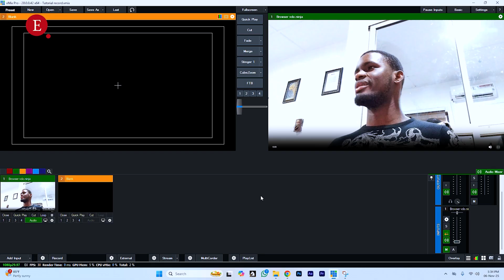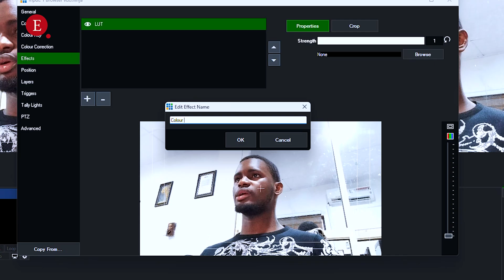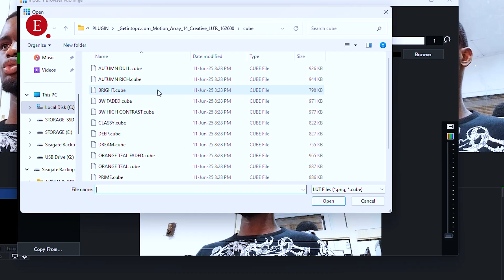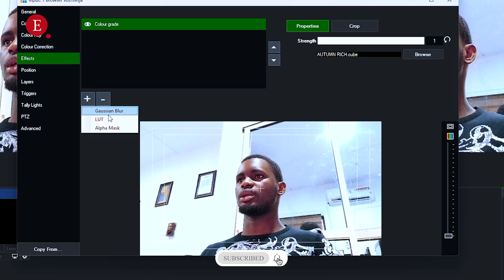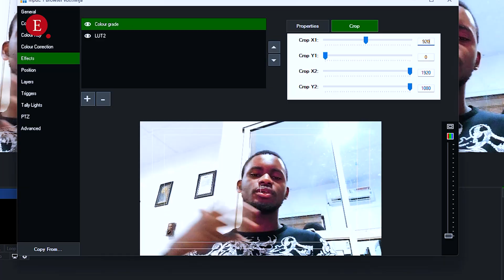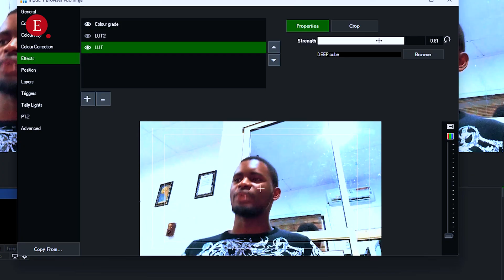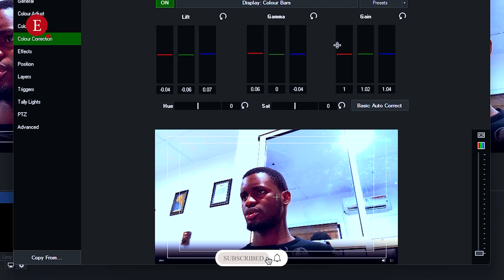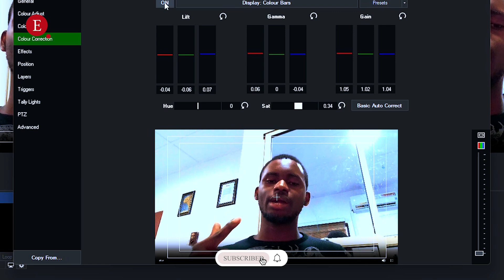How to Colour Grade Your Livestream in vMix Using LUTs — Real-Time Cinematic Results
Want your livestreams to look cinematic without editing after recording? In this video, I’ll show you how to colour grade your livestream directly inside vMix using LUTs (Look-Up Tables) for real-time cinematic results.

Whether you’re streaming church services, concerts, or events, you’ll learn:
✅ How to import and apply LUTs in vMix
✅ How to use Colour Correction for perfect tone and balance
✅ Real-time workflow tips to make your streams look like movies

No DaVinci Resolve. No Premiere Pro. Just vMix magic in real-time!

💬 Drop your questions below — I reply to every comment!

______APPRECIATION________
✓ Thanks to The God's Grace and Power Ministry for letting me use their studio and equipment for my videos